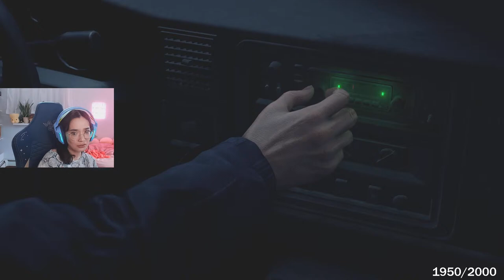🔴 LIVE! PLAYING RESIDENT EVIL 4 FOR THE FIRST TIME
Today I'm playing Resident Evil 4 for the first time. I've played the Resident Evil 2 & 3 remakes and Resident Evil 7. RE4 follows special agent Leon S. Kennedy on a mission to rescue the US president's daughter, who has been kidnapped by a religious cult in rural Spain. Come say hi and watch me scream a lot! 😁
🔴 LIVE NOW and four days a week on @pocketsizedsuki